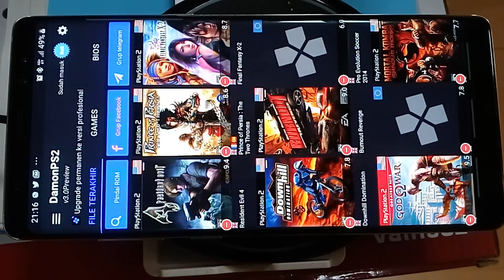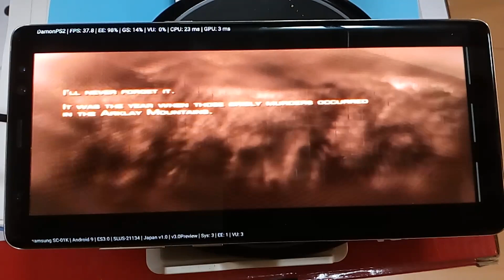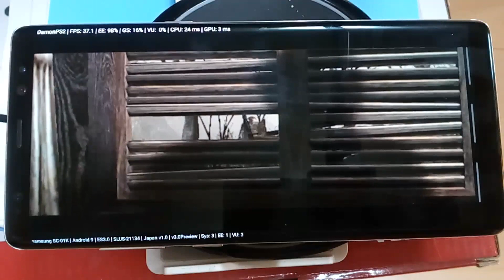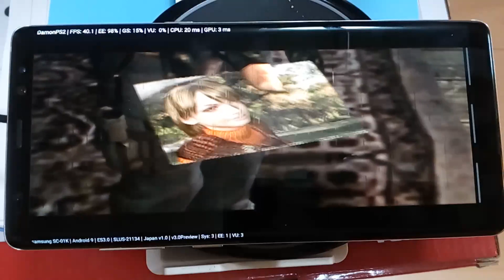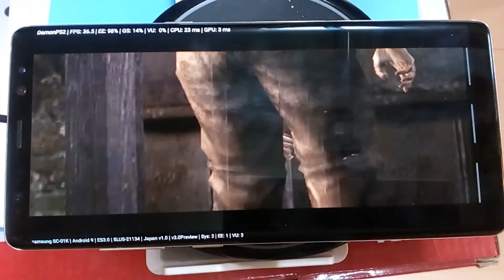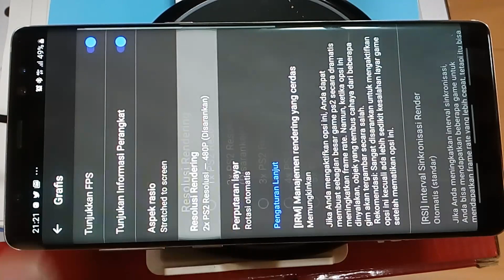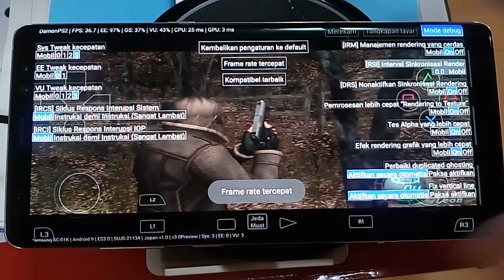Test Resident Evil 4 - Damon PS2 v3.0 preview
NOTE : THIS GAME IS PLAYABLE FOR PC / ANDROID / PS2

Tested On Samsung Galaxy Note 8